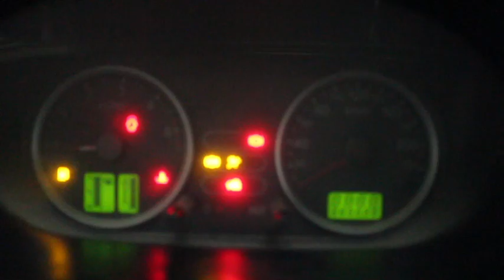Opel Meriva 1.4 16v Cosmo 90cv Cod.180